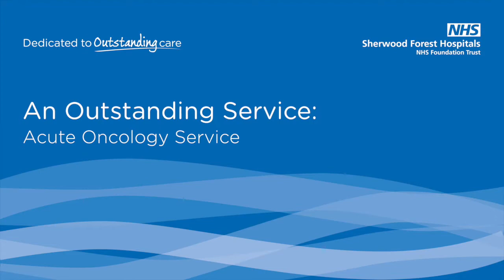Outstanding Service Acute Cancer Services